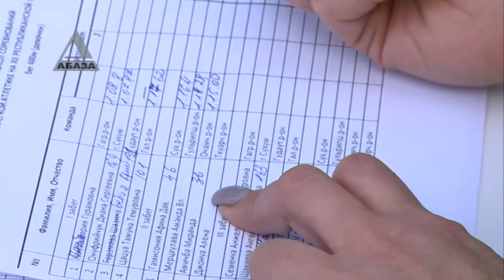Спартакиада школьников проходит в Сухуме 12-й год подряд